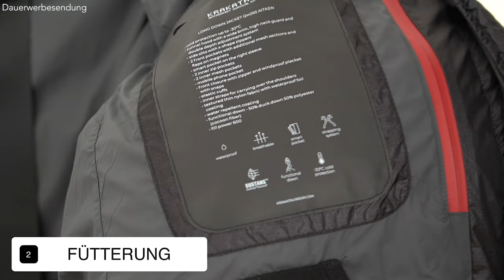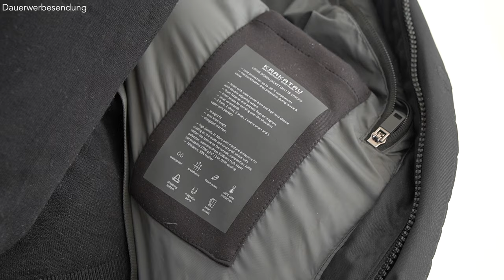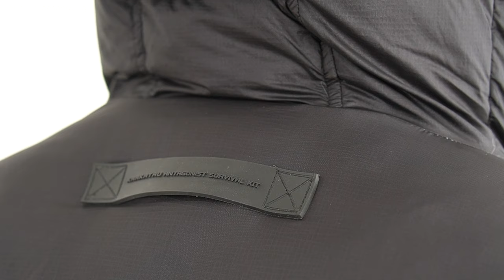TIPPS für WINTERJACKEN ● DAS solltest du BEACHTEN!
✘ PILOTENJACKE        am besten bei Zara

Passend zur kommenden Jahreszeit gibt es heute ein Video, welches dir grundlegende Tipps zum Kauf einer Winterjacke geben wird. Jedes Jahr stellen sich tausende Männer die Frage, was überhaupt bei einer guten Winterjacke zu beachten ist. Gerade bei Winterjacken für Herren gibt es einige Punkte, die man auf jeden Fall beachten sollte! Da der Kauf einer Winterjacke für Herren meist eher schon eine Investition ist, sollte man sich grundlegend vor dem Kauf einer Winterjacke informieren. Viele Männer machen nämlich den Fehler und gehen ohne Vorwissen in den Laden und kaufen dann auch womöglich die falsche Winterjacke. Wenn die Funktionalität bei anderen Jacken eher nebensächlich ist, ist sie gerade bei Winterjacken umso wichtiger. Natürlich ist das Design einer Winterjacke für Herren auch wichtig, nur man sollte auch im Hinterkopf behalten, dass die Winterjacke letzten Endes warm halten soll und das besonders gut. Diese Tipps zum Kauf einer Winterjacke und was du beim Kauf einer Winterjacke für Herren unbedingt wissen musst, erfährst du in diesem Video. Falls du noch grundlegende Tipps für den Kauf einer Winterjacke hast, dann lass es mich gerne in den Kommentaren wissen! Ich hoffe ich konnte euch mit dem Video "Tipps für Winterjacken" weiterhelfen und das euch der Kauf eurer Winterjacke für Herren nun deutlich leichter fällt.

00:00 Intro
00:30 STYLINGTIPP 1
01:15 STYLINGTIPP 2
01:38 STYLINGTIPP 3
02:03 STYLINGTIPP 4
02:32 STYLINGTIPP 5
03:12 STYLINGTIPP 6
03:46 STYLINGTIPP 7